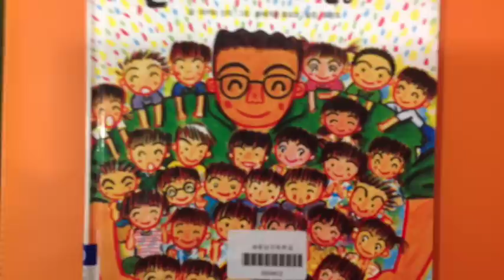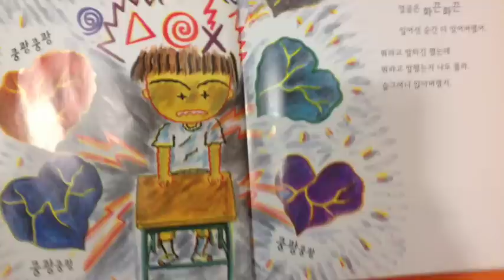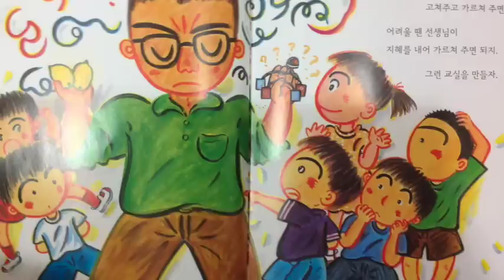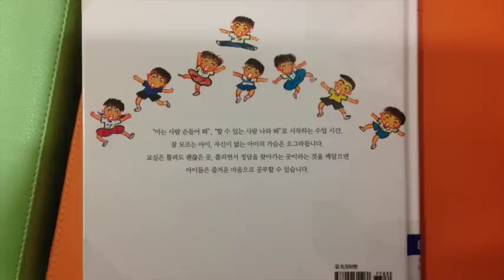틀려도 괜찮아(김은혜)